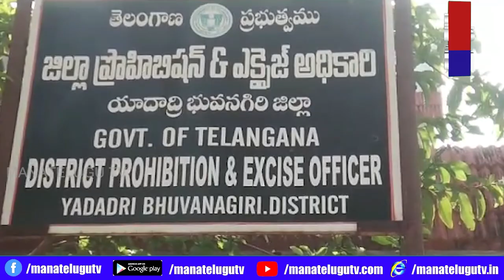ఎక్సైజ్ శాఖ 2023 25 సంవత్సరాలకు గాను ఎక్సైజ్ పాలసీని విడుదల